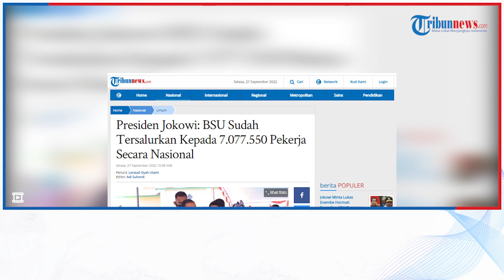Presiden Jokowi: BSU Sudah Tersalurkan Kepada 7.077.550 Pekerja Secara Nasional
TRIBUN-VIDEO.COM - Presiden Joko Widodo (Jokowi) mengatakan sampai saat ini secara nasional Bantuan Subsidi Upah (BSU) sudah tersalurkan kepada 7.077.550 pekerja atau sebanyak 48,3 persen